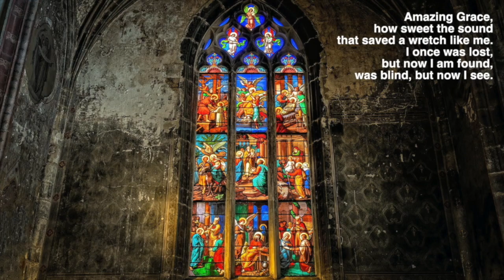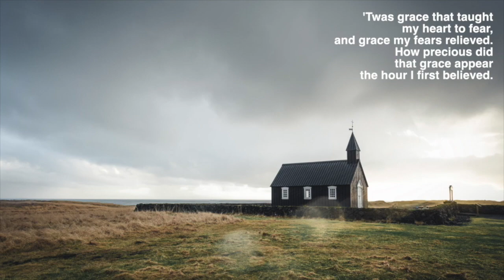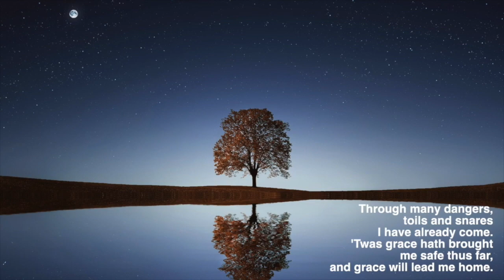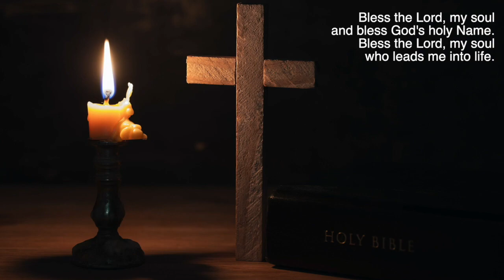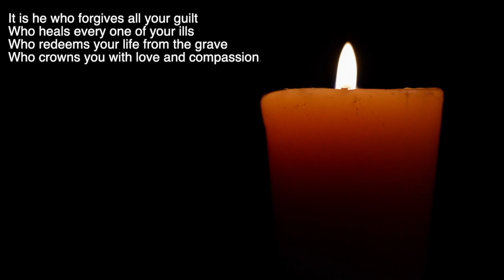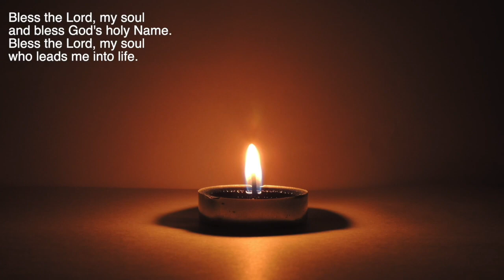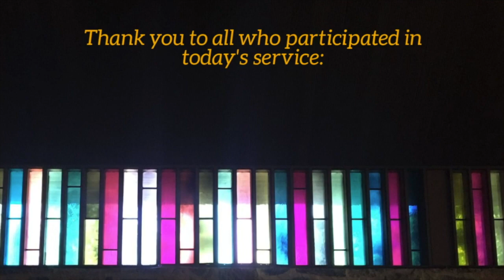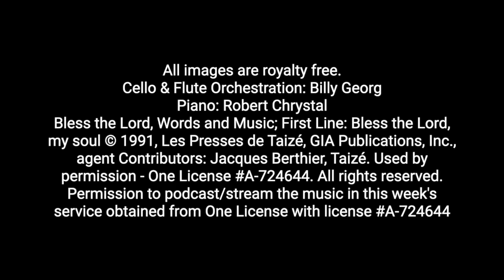Faith@Five: The 2nd Saturday after Pentecost (June 13, 2020)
The Church of the Redeemer, Baltimore, MD.

Preacher: The Rt. Rev. Robert W. Ihloff
Assisting at Worship this Evening: The Rev. David J. Ware, The Rev. Freda Marie S. Brown & The Rev. M. Cristina Paglinauan.

Director of Music: Robert Chrystal with The Connections Choir
Cello & Flute Orchestration: Billy Georg ("Bless the Lord")
Closing Voluntary: Bert Landman, Organist/Director of Music

Anthems: "Amazing Grace" and "Bless the Lord, My Soul"

Amazing Grace, public domain, harmonic arrangement from 1883. This arrangement is NOT owned by anyone or subject to copyright complaints.

Bless the Lord, Words and Music; First Line: Bless the Lord, my soul
Contributors: Jacques Berthier, Taizé. Used by permission - One License A-724644. Permission to podcast/stream the music in this week's service obtained from One License with license A-724644